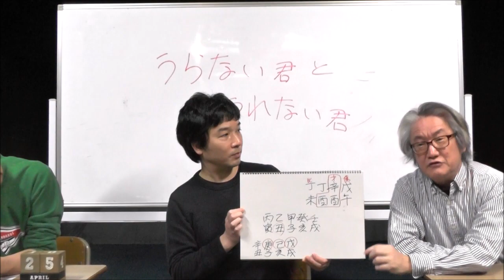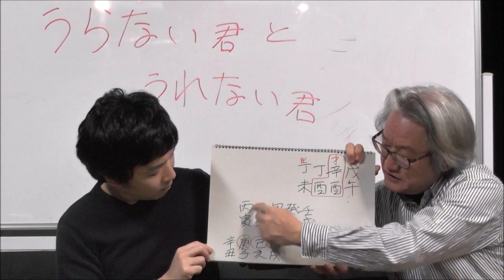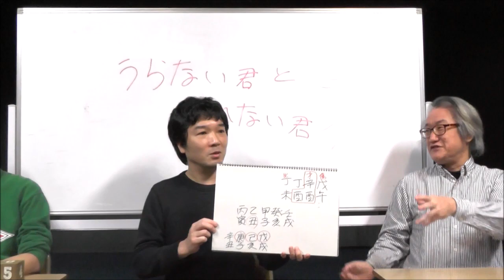ゲストコーナー！（桐野安生）【うらない君とうれない君】